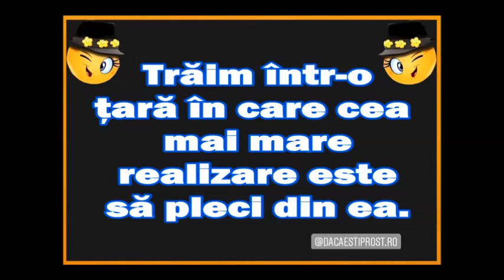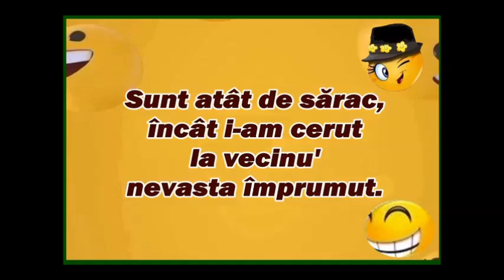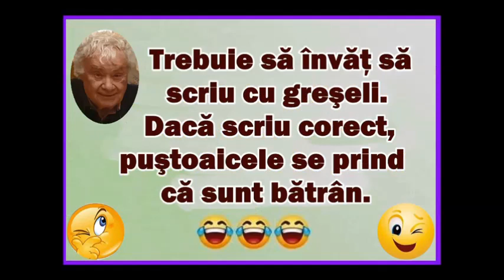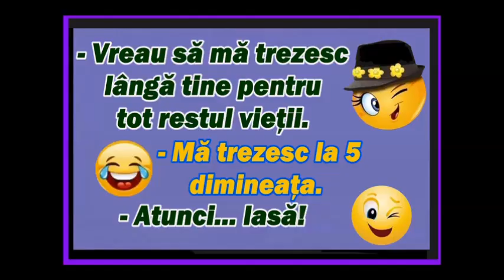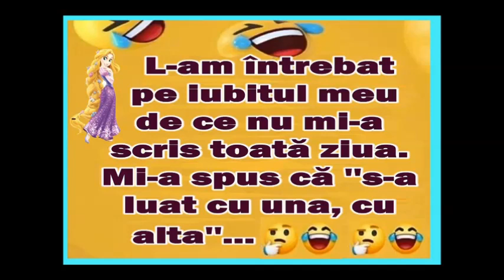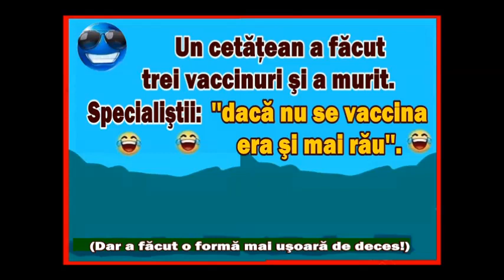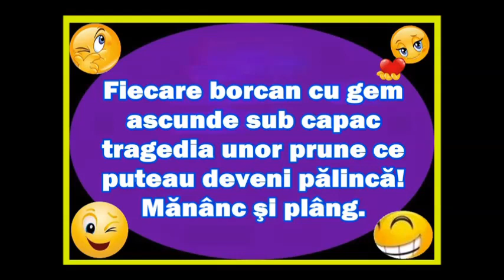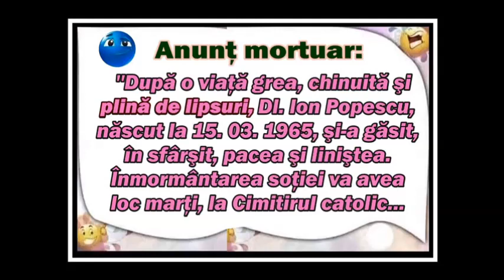NG„din 1000000 de bancuri” (60+61)(var 01)(Andre Rieu)(17 03 23)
Un microrecital Andre Rieu pentru toți copiii, nepoții și prietenii mei